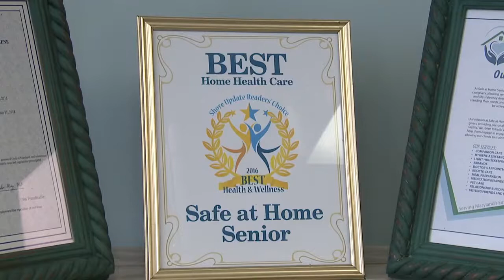Need help caring for an aging parent?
Want to keep them at home as long as possible? Call Deanna and Kristy at Safe at Home Senior Care in Stevensville, MD. They have a team of professionals on call to help out. or find them on Facebook.